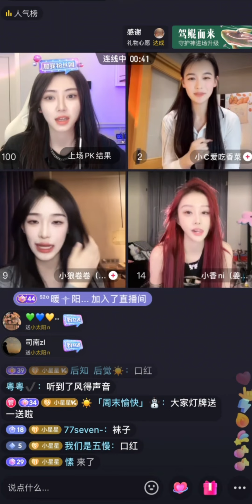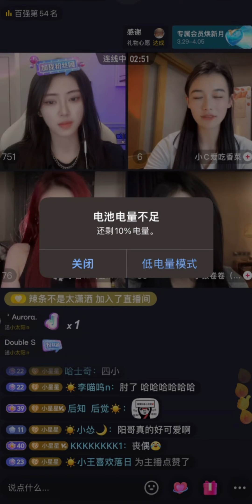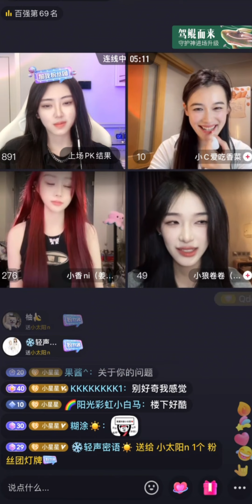小太阳n 2023/04/05 (4) 急的裤衩子都被甩飞了｜找东西 真心话（小狼卷卷，小c爱吃香菜，小香ni）